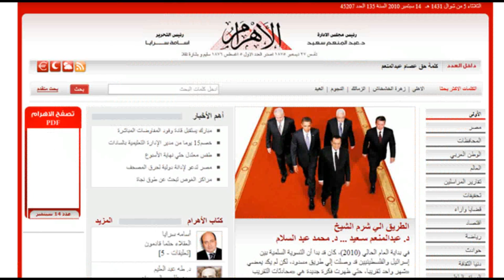Altered photo in egyptian newspaper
Three days after an Egyptian newspaper ran an altered photograph that suggested President Hosni Mubarak led the recent Middle East peace talks, the digital manipulation continues to make waves here.

"I'm amazed at the reaction," said blogger Wael Khalil, who first spotted the altered photograph, on Friday. "Why is everyone so surprised at this?" Source: CNN